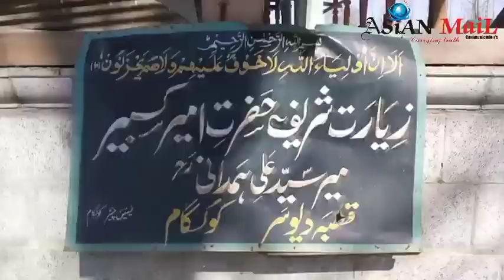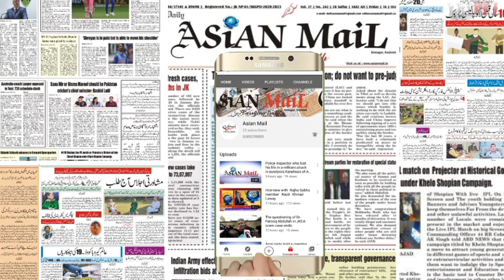People of Qasba Deosar protest against the contractor, Report by SUHAIL BABA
KULGAM: The people of Qasba Deosar today chanted slogans against the contractor with great grief and anger. People say that in 2019, the government released a sum of Rs 2.7 million to rebuild the shrine of Hazrat Amir Mir Syed Ali Hamdani. In 2019, Ziarat was demolished and the contractor started work. But the contractor only built the pillar, the roof and part of the shrine. People alleged that if the government had invested so much money to build Ziarat-e-Sharif, it would still be a big part of the pilgrimage. And whenever you ask the contractor about it, he makes different excuses. Finally, the people told our correspondent that we are requesting the government to address this issue. Strict action should be taken against the contractor and Ziarat Sharif should be completed.